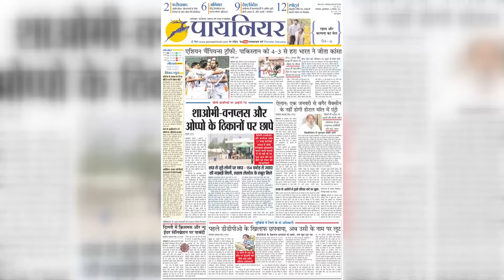Palwal: दुर्गापुर गांव में प्रेमप्रंसग का विरोध करने पर एक पति ने अपनी पत्नी की गोली मारकर हत्या की